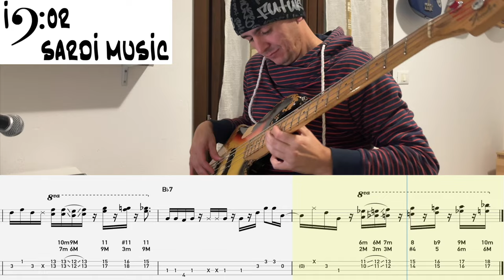Amplia i tuoi groove Funk con queste semplici idee/Expand your Funk grooves with these simple ideas!